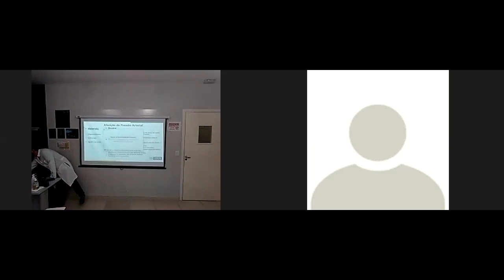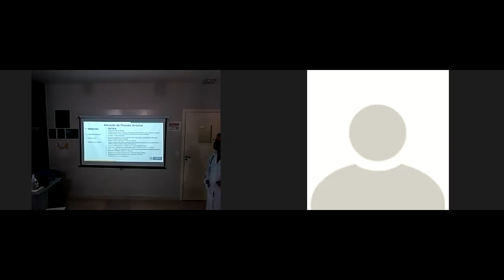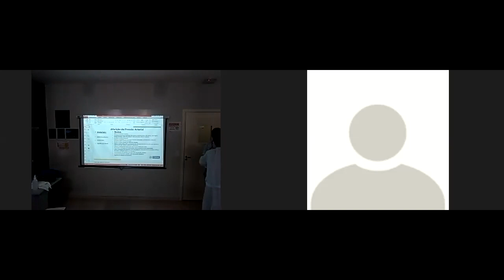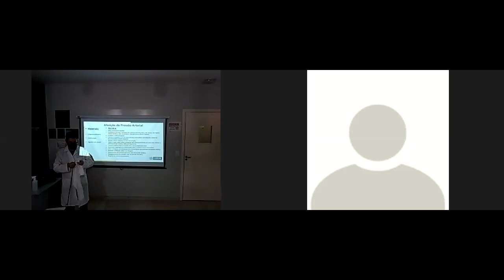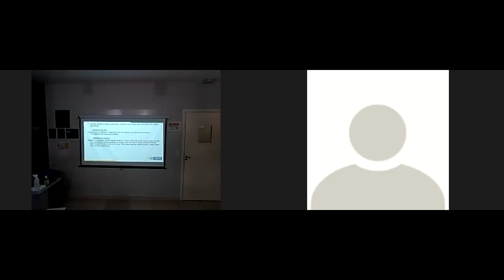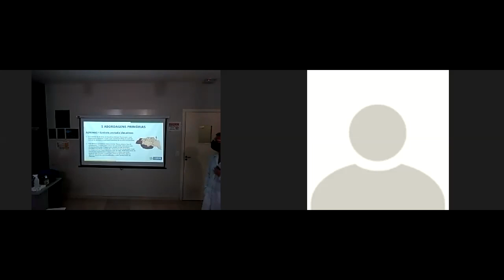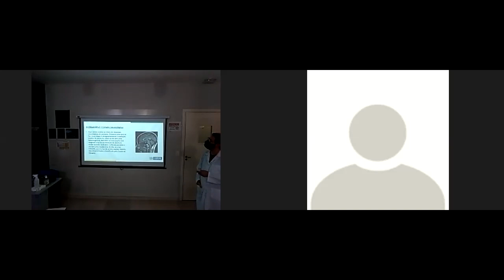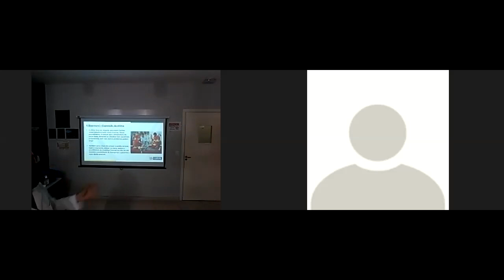20 atf 01 b